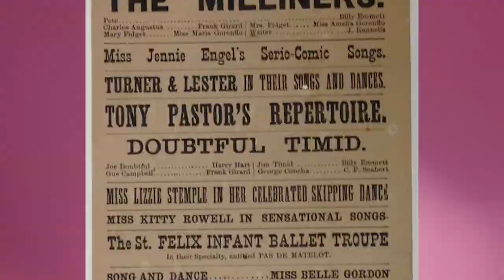Broadway Dish - Ep 78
In this week's episode of Broadway Dish we're chatting about playbills, MEAN GIRLS, Darren Criss and Lea Michele. Enjoy!